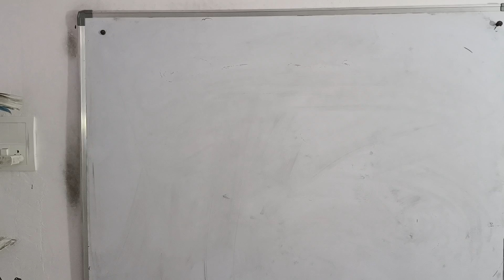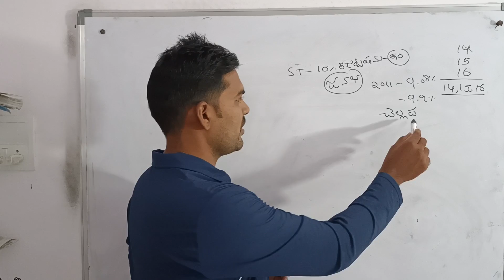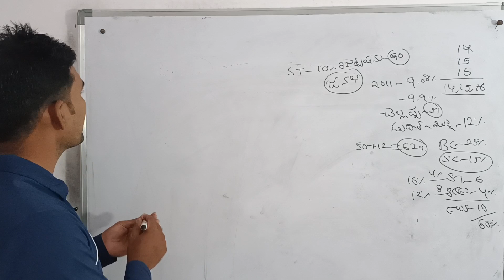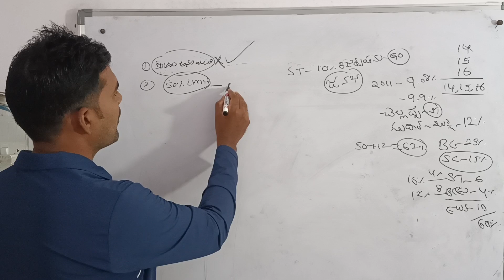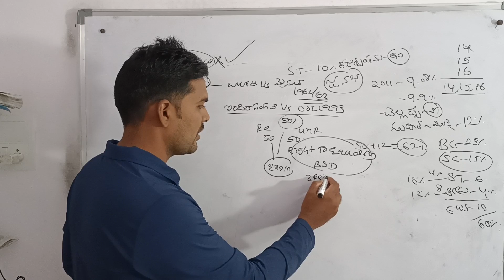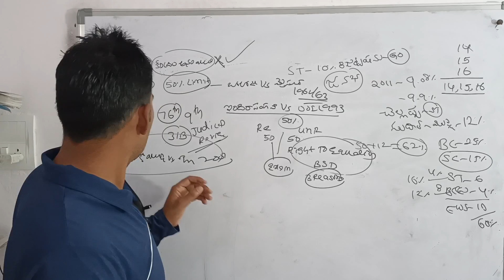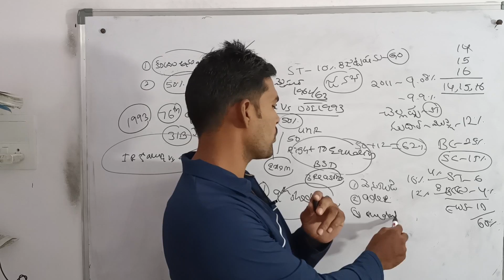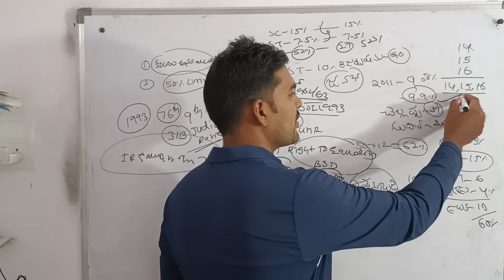||ST 10% reservation issue||mallesh||Honey GS Classes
telanganast10%reservation,